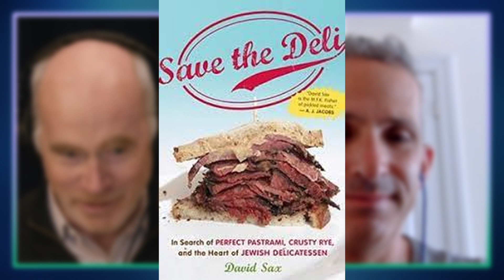297. Balancing a Digital Future With Human Connections and Experiences feat. David Sax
The future is (not entirely) digital - The notion that digital technology will overtake every existing aspect of our lives is an oversimplified assumption.

The pandemic-induced revelations, alongside the growing affinity of a younger generation raised in a digital era towards analog media like vinyl records or books, provide compelling evidence to the intrinsic human longing for experiences that transcend the purely digital domain.

David Sax is a Canadian journalist, award-winning writer for publications such as New York Magazine, Vanity Fair, Bloomberg Business Week, and The New York Times, a keynote speaker, and the author of several books. His latest work, The Future Is Analog: How to Create a More Human World, examines why our future is not inevitably digital and how to reject the downsides of digital technology without rejecting change.

David and Greg talk about the need in a tech-obsessed society to find the right balance between embracing digital advancements that can genuinely enhance certain parts of our lives and the grand human experiences like everyday social interactions, building authentic connections, and experiential education that cannot be replicated by digital technology.